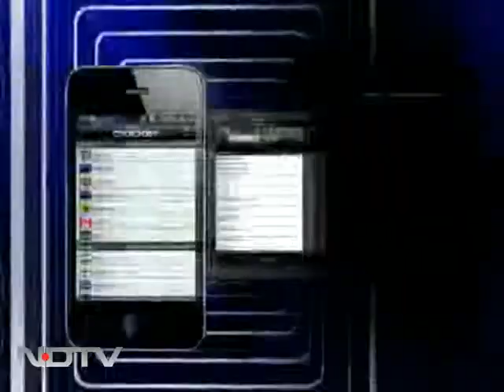Indian nuclear reactors are quite safe: Dr Srikumar Banerjee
Dismissing concerns about the safety of Indian nuclear reactors, Atomic Energy Commission (AEC) chief Dr. Srikumar Banerjee told NDTV that Indian reactors can withstand earthquakes and tsunamis. He was earlier present at the Prime Minister's meeting which was convened to take stock of India's preparedness to handle nuclear emergencies.